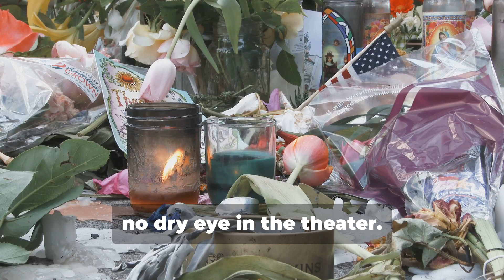Paul Walker: A Legacy Beyond Fast & Furious